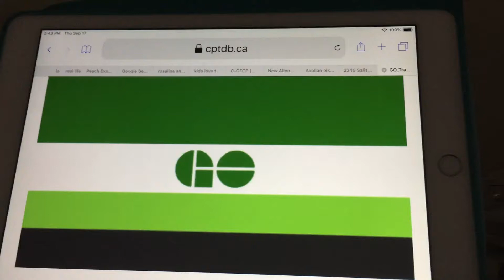New GO transit Metrolinx paint scheme